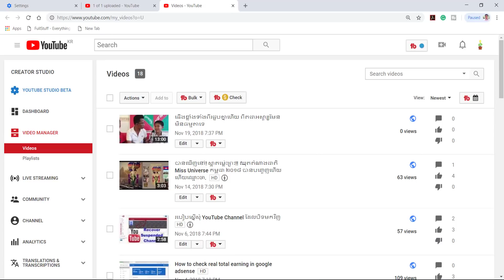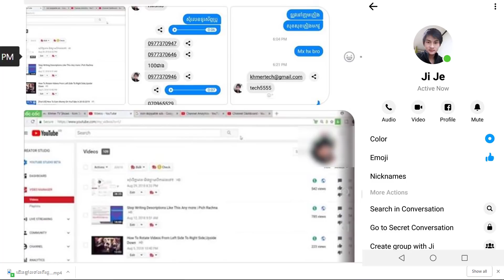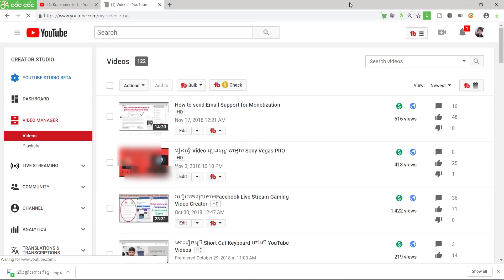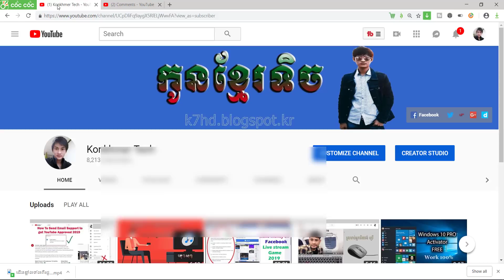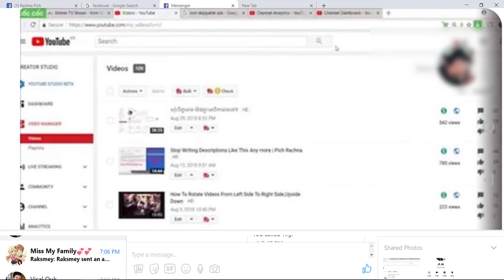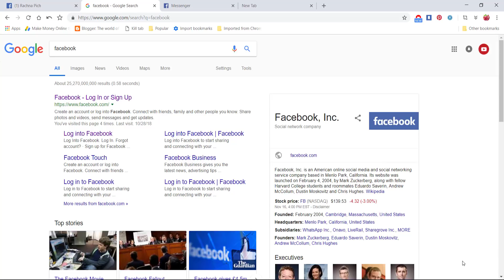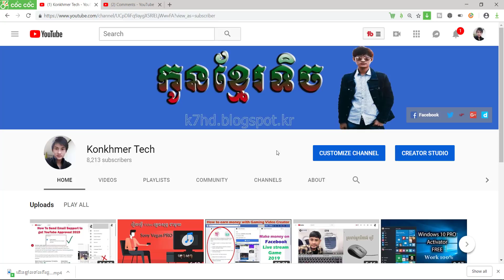ក្តៅៗ ខ្ញុំលក់ Channel Konkhmer Tech? 🙀👊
Welcome to Konkhmer Tech.In this Video i'll be showing all you guys about    ខ្ញុំលក់ Channel Konkhmer Tech 🙀👊
 If you enjoy our channel, please help to Subscribe to us. i will upload the best khmer new youtube update, the best tutorial,how to,Education,technology,how to make money online and English Lectures about English Grammars . thank you...!I also show my thanks to all of you for watching my channel's Videos. Good luck.🎻🎸👏🇰🇭🎻🎸💞💓💖